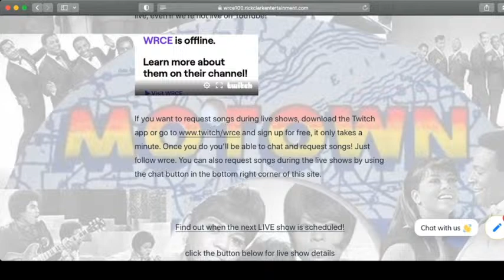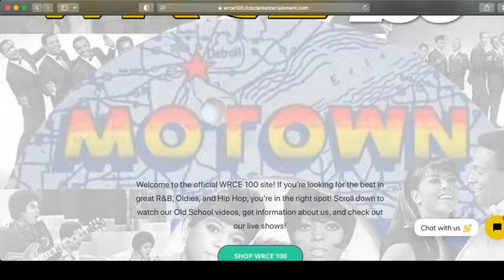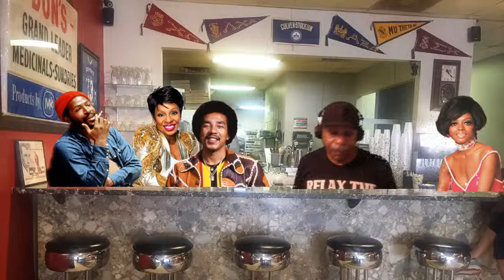Motown and Oldies music! WRCE 100 Virtual First Fridays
WRCE 100 Virtual First Fridays show LIVE 5/5/23! Oldies, Motown, Blues, and Old School R&B. To view upcoming live shows and request songs, download the Twitch app on your smartphone or firestick, or go and follow WRCE. Also, be sure to visit the new website!